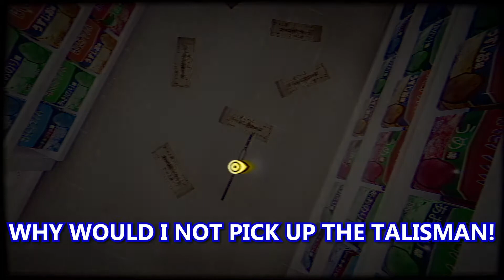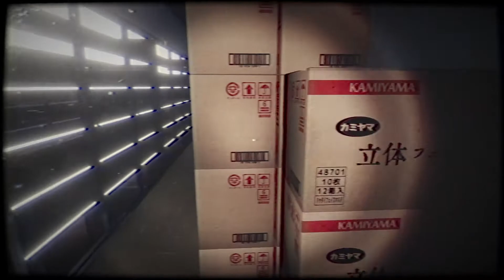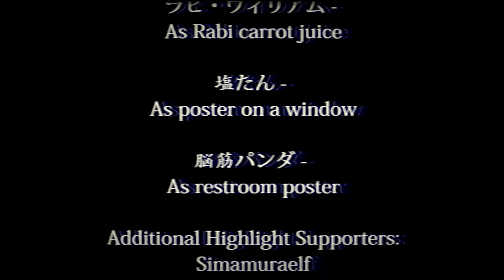THE CONVENIENCE STORE BUT ZIAN IS REALLY MEAN!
If you wanna see some other One-Off videos like these, I recommend my Playlist of One-Off's down below this pile of text.

Lastly, if you're reading this, down below will be a link to the Supercut version with only the jokes from this video. PLZ KEEP THIS A SECRET. Thank You.